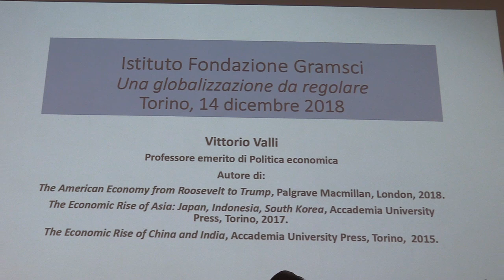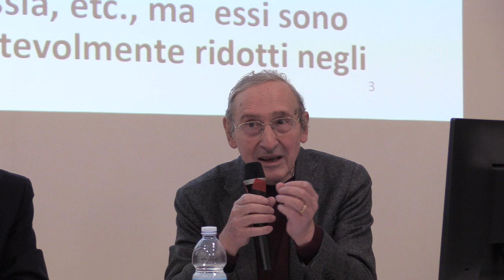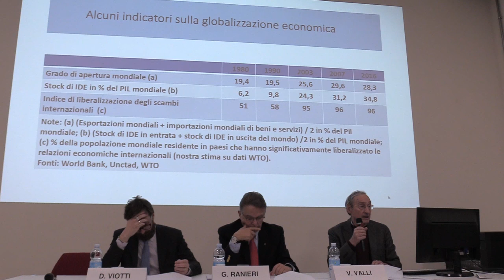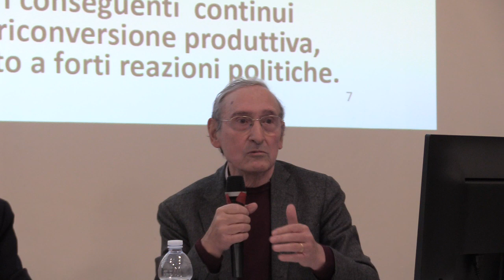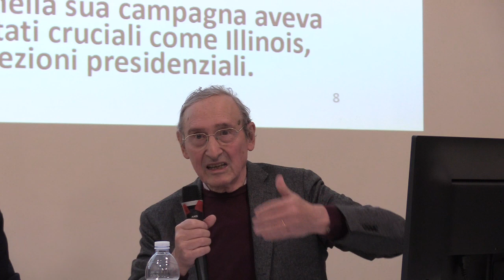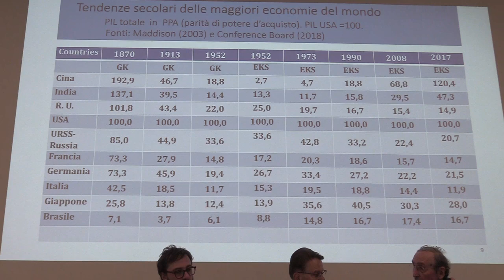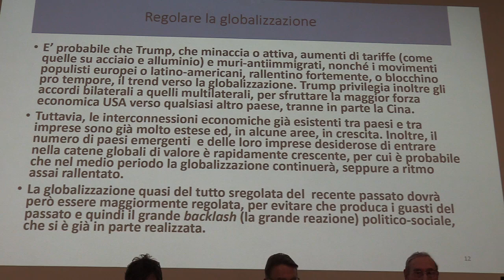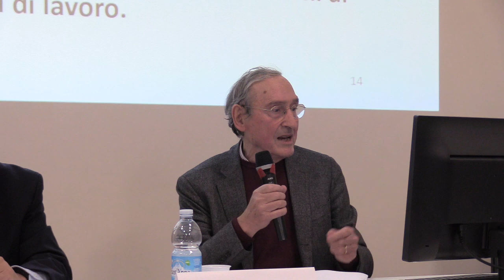Politix - Conoscere per comprendere - terzo incontro - prima parte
Un approfondimento sui più attuali temi politici e sociali, un punto di vista competente e preparato sulle questioni più urgenti, un’esperienza diversa, civile, di dibattito politico.

Politix è tutto questo e non solo. È una lente di ingrandimento sulla nostra Storia presente. Un ciclo di incontri dedicato a chiarire dove si trova l’Italia oggi, anche rispetto al contesto internazionale.